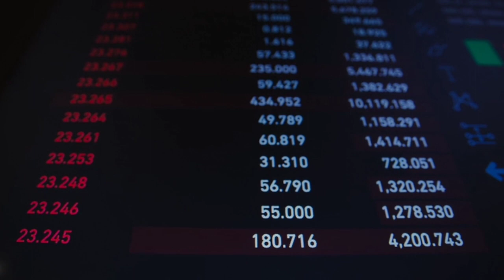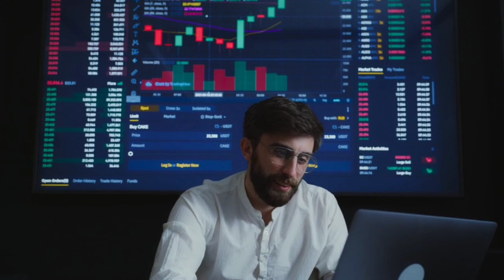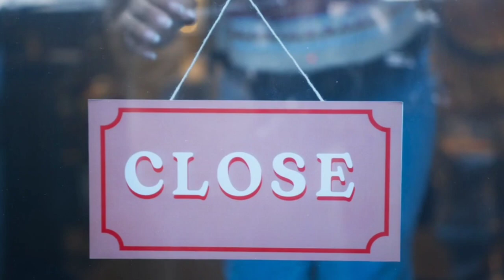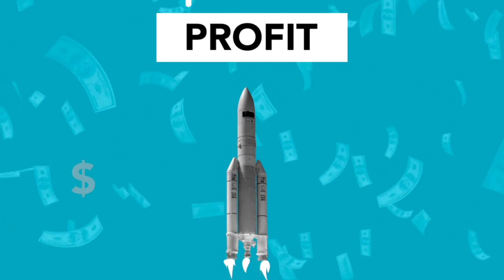Business free stock videos | idea | social | Free HD Videos - No Copyright footage free to use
In this video, you can watch beautiful business This stock footage is free to use you can use this video for your project or commercial purpose but you can't sell this. You don't need to ask for any permission to use this footage.